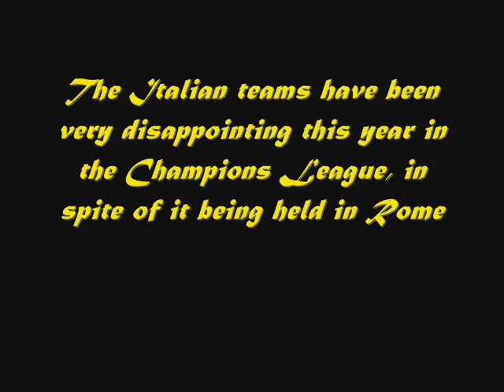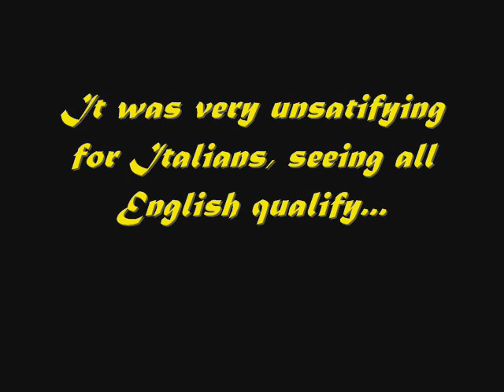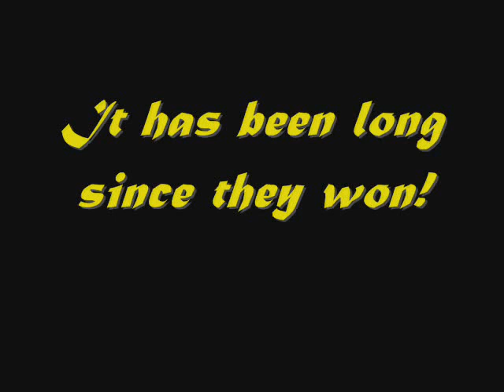Champions League over for the Italians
This year AC Milan weren't in the Champions League, Fiorentina qualified instead. And they made a mess of it.
Meanwhile AS Roma, FC Inter and FC Juventus were eliminated in the Last 16.